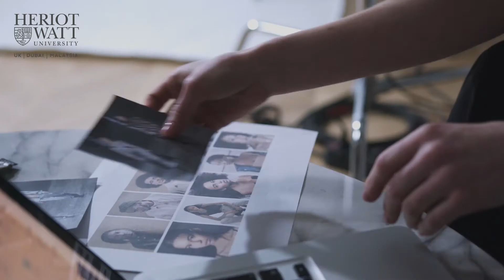Introducing our new Fashion Branding and Promotion programme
Vanessa Northway, Associate Head of School of Textiles and Design gives us a virtual tour of the brand-new fully-equipped textile and design studio at our newly launched campus. Hear her give us an insight into the School of Textile and Design at HWUDubai and the new BA Fashion Branding and Promotion Programme.